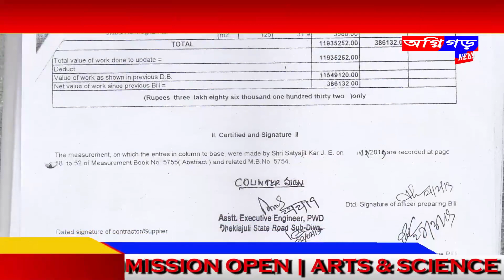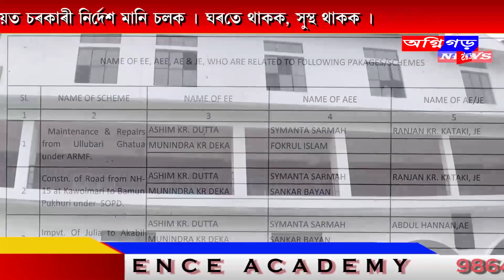দূৰ্নীতি লুণ্ঠনৰ বাবেই চপৰা চপৰে উঠিছে পকী পথ ৷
দূৰ্নীতি লুণ্ঠনৰ  বাবেই চপৰা চপৰে উঠিছে পকী পথ ৷ ভুৱা বিলৰে লাখে লাখে  টকা আত্মসাৎ ৷ ৰাজনৈতিক প্ৰভাৱৰে প্ৰভাৱশালী  ২৯ কোট ৬৮ লাখ টকাৰ কেলেংকাৰী মহানায়ক ঠিকাদাৰ দীপক বুচ্ছাই দুৰ্নীতি লুণ্ঠনৰ  স্বাৰ্থতে নিশা নিৰ্মান কৰে পথ ৷ ইয়াৰ  দিৰুদ্ধে মাত মাতিলেই ৰাইজৰ ওপৰত নিয়োগ কৰে আৰক্ষী